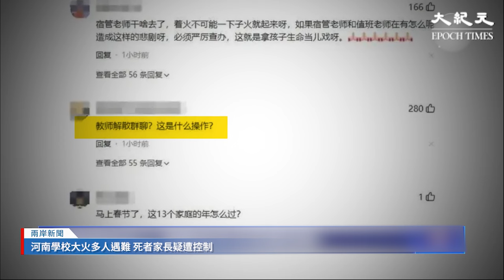河南南陽市一間學校的學生宿舍，日前發生火警，釀成重大傷亡。據了解，學生在睡覺期間，宿舍都是鎖死的。遇難者家長目前疑似已遭到當地政府看管